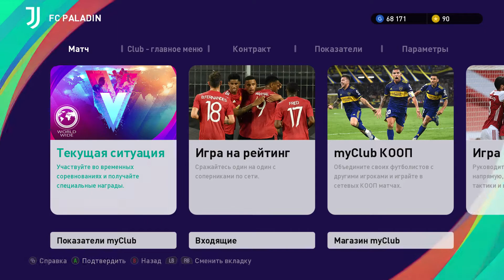PES 2021 Pack Opening Legend Challenge Van Basten 30 11 2020